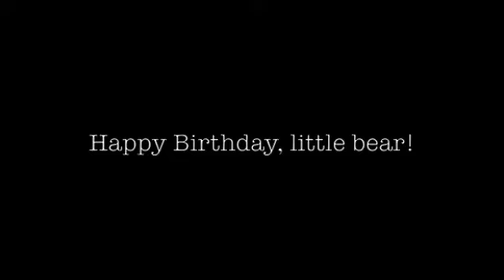Gatlin's birth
Happy Birthday, Gatlin! December 6, 2013. 6:03pm 7lbs 3oz. 19" long